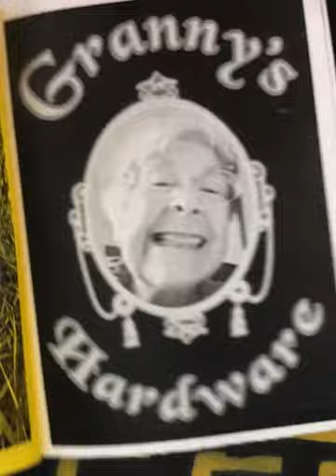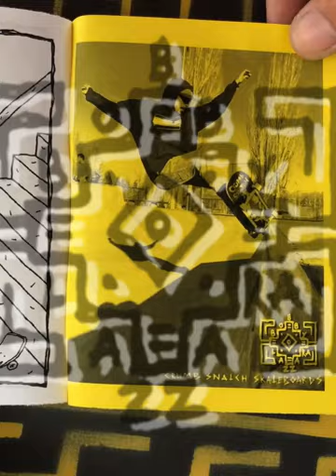“Try Again Maybe?” #14 Curb Stomp mini skate comic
Issue 14 of Curb Stomp Mini Skate Comic “Try Again Maybe?”
Find out what it takes to become a real skater!